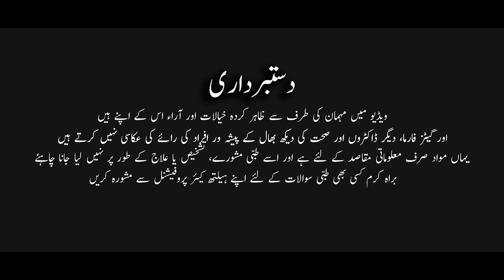What is an overview of Epilepsy?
Epilepsy is a central nervous system disorder in which brain activity becomes abnormal, causing seizures or periods of unusual behavior, sensations and sometimes loss of awareness. Anyone can develop epilepsy. Epilepsy affects both males and females of all races, ethnic backgrounds and ages.

Is video mein Dr. Usman Musharr baat kareingi What is an overview of Epilepsy?